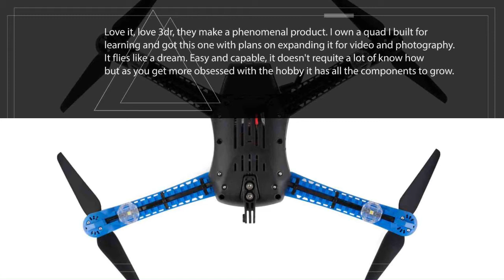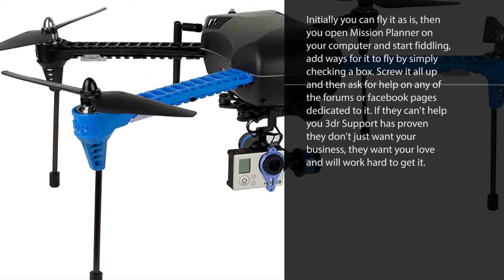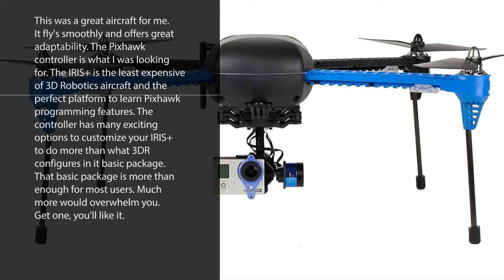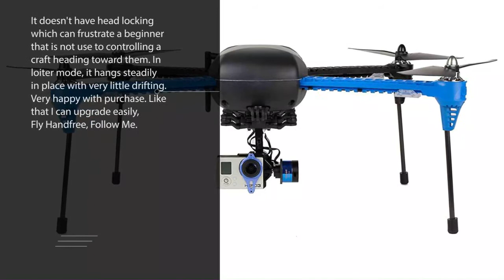3DR IRIS+ (915) Quadcopter